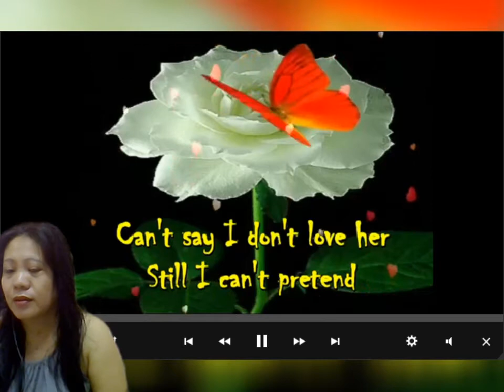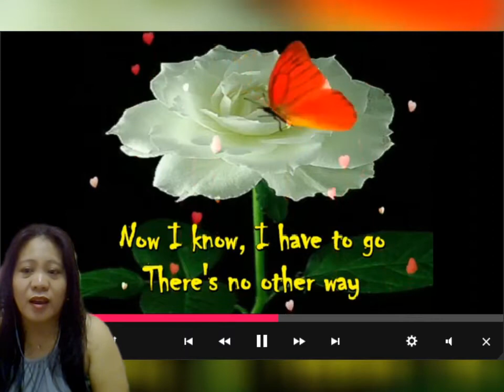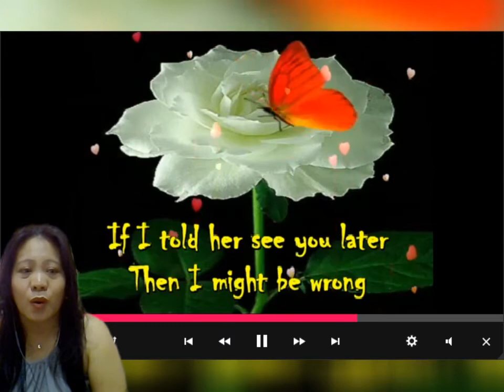I CAN'T FIND THE WORD TO SAY GOODBYE | RE-UPLOAD BY JHEN TOP COVER